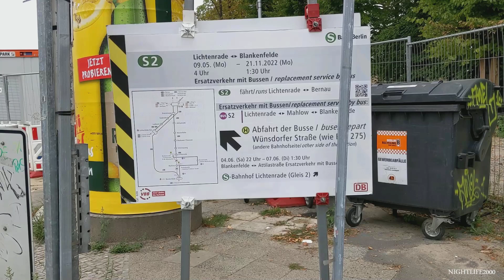Dresdner Bahn - Bahnübergänge - Lichtenrade & Säntisstraße 2022 (346)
Bitte 1080p wählen.
Einst nostalgische Bahnübergänge mit
viel Waldbestand, jetzt nur noch purer
Beton und Schallschutzwände.
Berlin 2022.